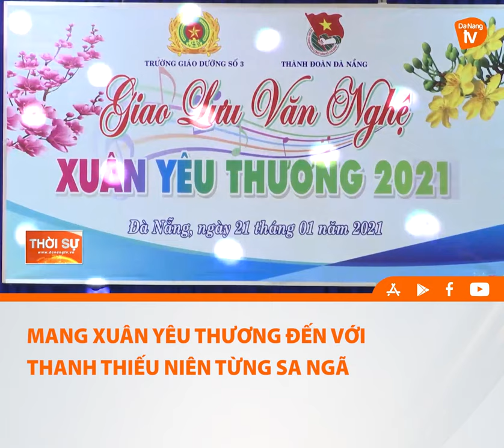MANG XUÂN YÊU THƯƠNG ĐẾN VỚI THANH THIẾU NIÊN TỪNG SA NGÃ